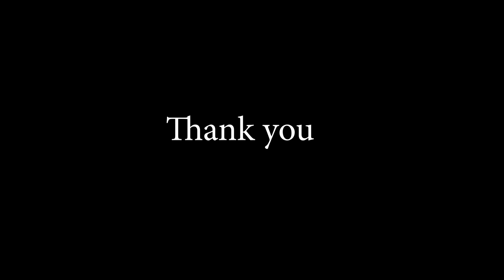Tanisha Chowdhury (Basic animation project -01)